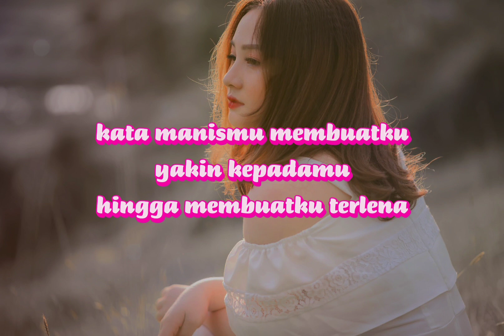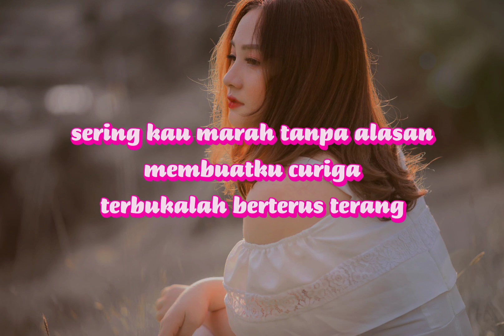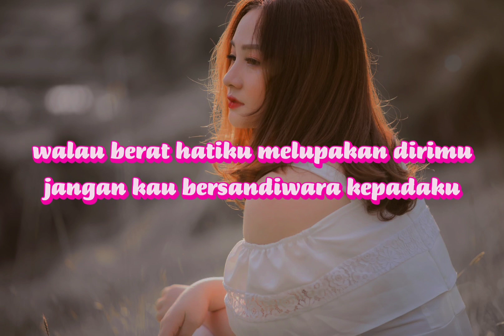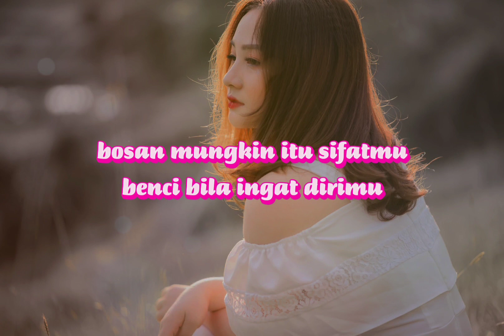Nike Ardilla - Sandiwara Cinta (Covered by Ipank Yuniar ft. Meisita Lomania) Lirik.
Judul: Sandiwara Cinta
Artis: Nike Ardilla
Album: Sandiwara Cinta
Tahun: 1995

Mengapa kau nyalakan api cinta di hatiku?
Membakar jiwa yang merana
Kata manismu membuatku yakin kepadamu
Hingga membuatku terlena
Rindu padamu setiap hari
Bayang dirimu menggoda Jiwa
Mengapa kini kurasakan lain di hatiku?
Kau diam dan acuh tak acuh
Sering kau marah tanpa alasan, membuatku curiga
Terbukalah, berterus terang
Apa maumu? (Apa maumu?)
Katakan saja (uh-uh)
Bila kau bosan, kau marah, kau benci
Katakan saja
Walau berat hatiku melupakan dirimu
Jangan kau bersandiwara kepadaku
Bosan, mungkin itu sifatmu
Benci, bila ingat dirimu
Bosan, terserah apa maumu
Jalanku masih panjang
Bosan (bosan), mungkin itu sifatmu
Benci (benci), bila ingat dirimu
Bosan (bosan aku), terserah apa maumu
Benci (benci), bila ingat dirimu (ho-ho-ho)
Benci (benci), bila ingat dirimu (ingat dirimu)
Bosan (bosan), terserah apa maumu